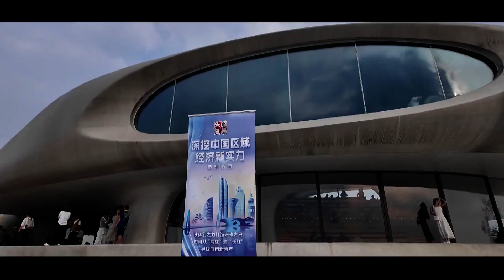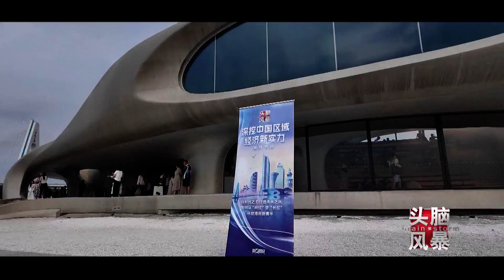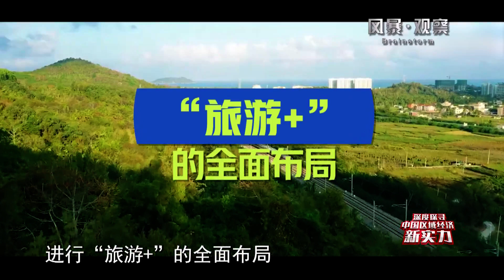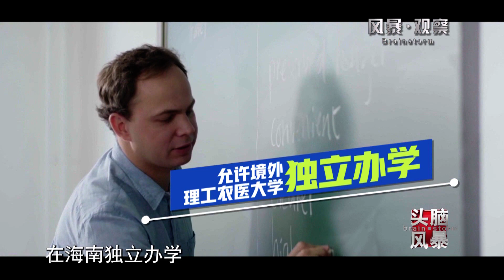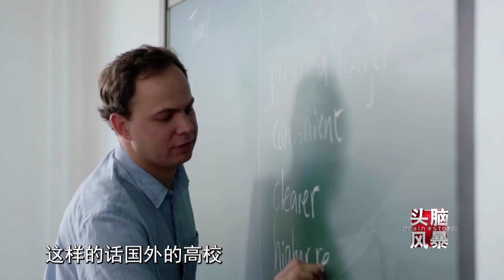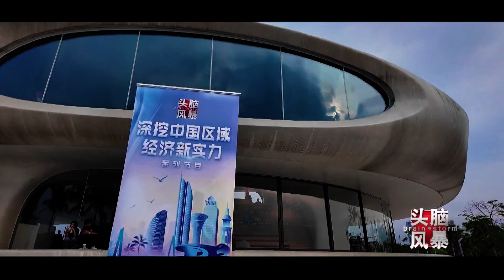《头脑风暴》海南如何从网红变长红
海南如何从网红变长红